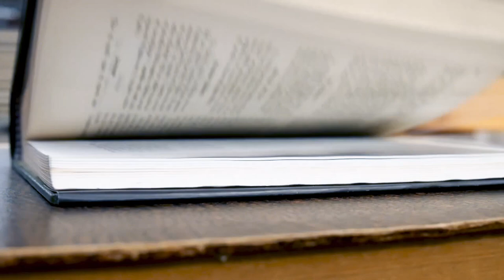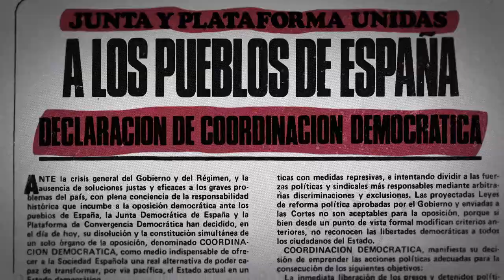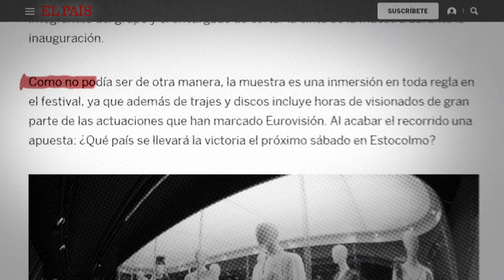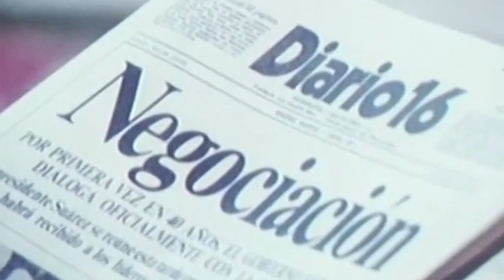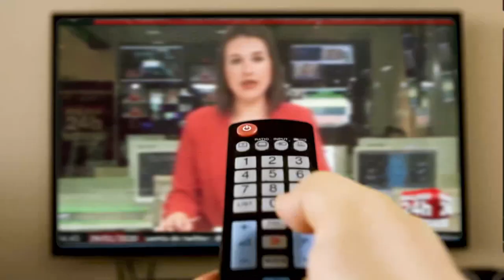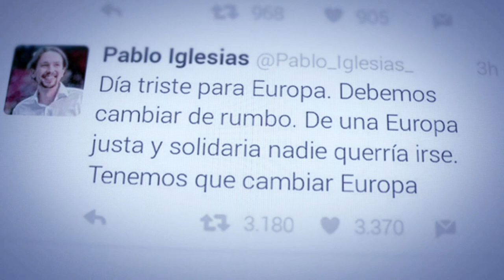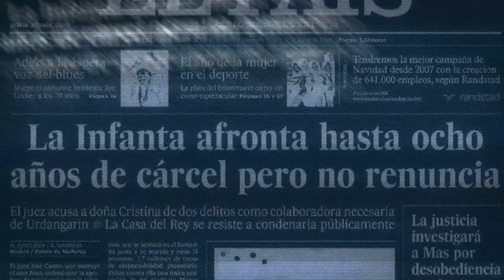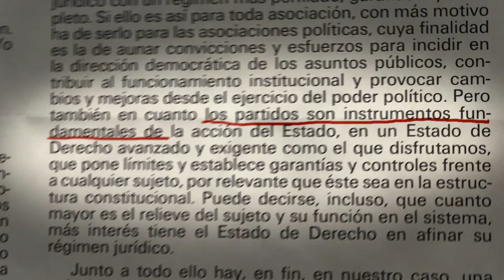Frente a la Gran Mentira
Documental creado por Atanasio Noriega para difundir el pensamiento del español jurista y filósofo político Don Antonio García-Trevijano Forte